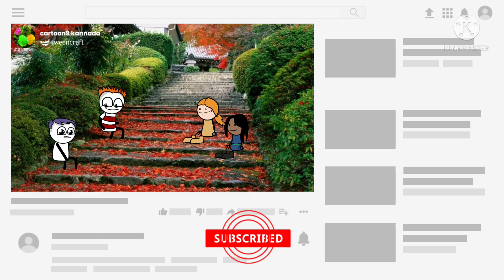ಹಳ್ಳಿ ಮನೆ ಶಾಂತಕ್ಕನ ಕಥೆ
tamanna | tammani | tamanna kathe | tamanna kathegalu | chintu tv | tamanna chintu tv
malnad kannada cartoon channel | thamani | tamanna chintu | chuppi cartoon | tamanna putty
| tamanna tamil | tamanna kathai | thamani in kannada story | koo koo tv fairy tales in kannada